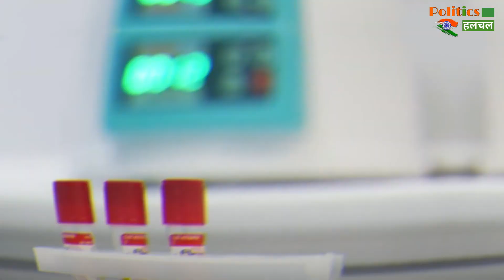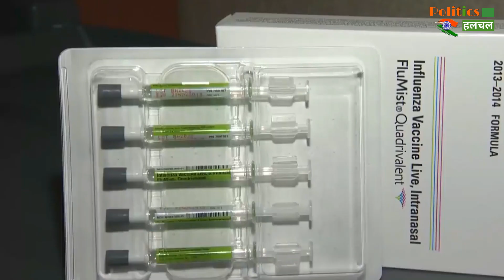Corona Vaccine : भारत बना रहा है कोरोना की नेजल स्प्रे, अब नहीं रहेगी इंजेक्शन वाली वैक्सीन की जरूरत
India Biotech Is Going To Start A Trial Of Nasal Vaccine In The Country Soon | The First And Second Phase Of This Vaccine Will Be Trialled In Nagpur